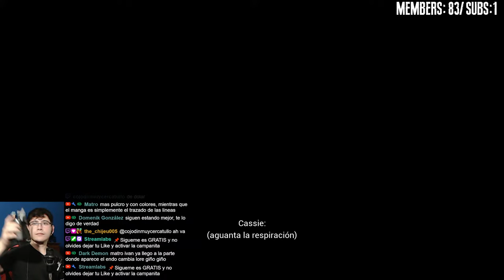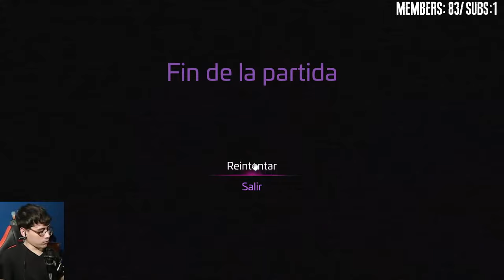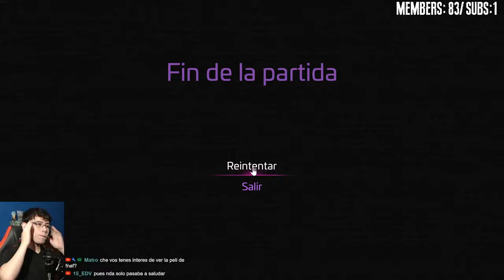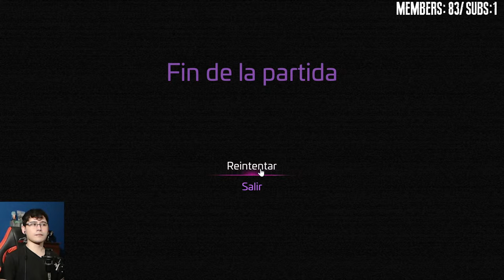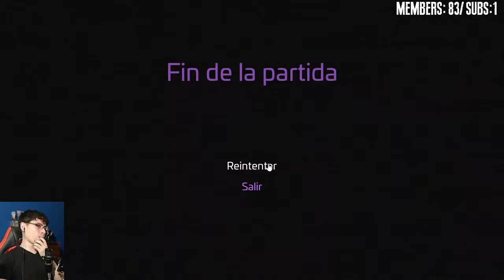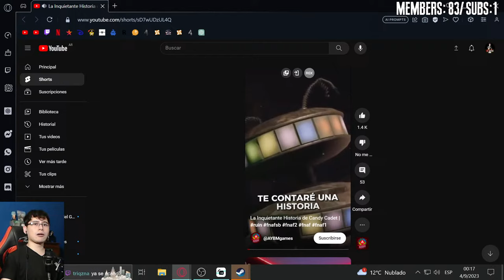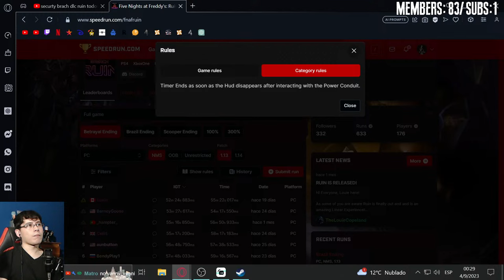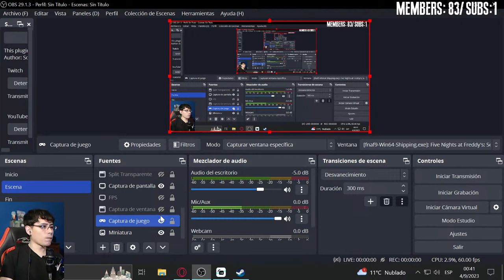🔴 Una noche mas con Alfredo en su DLC Ruin | Juego pedido por Miembro #25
Descripción DLC "Ruin" de "Five Nights at Freddy's: Security Breach"

El DLC "Ruin" de "Five Nights at Freddy's: Security Breach" es una expansión que agrega nuevos desafíos y contenido al juego principal. En este DLC, los jugadores se adentran aún más en la aterradora locura de Freddy Fazbear's Mega Pizza Plex, enfrentándose a peligrosas criaturas animatrónicas y resolviendo enigmas para desentrañar los misterios detrás de los oscuros secretos del lugar. La jugabilidad intensa y las sorpresas inesperadas hacen que "Ruin" sea una experiencia emocionante y llena de adrenalina para los fanáticos de la saga FNAF.

five night
freddy
fnaf sb
fanf
ao vivo
live
a vivo
viva
dlc
ruim
fnaf sb ruin
fnaf security breach
fnaf dlc
five nights at freddys security breach
fnaf dlc ruin
security breach
fnaf security breach dlc
fnaf security breach ruin dlc
live fnaf
fnaf security breach final
fnaf security breach ruin
fnaf sb dlc
five nights at freddys
terrorizando
terrorizando fnaf
fnaf ruin
fnaf ruin gameplay
fnaf sb completo
fnaf security breach completo